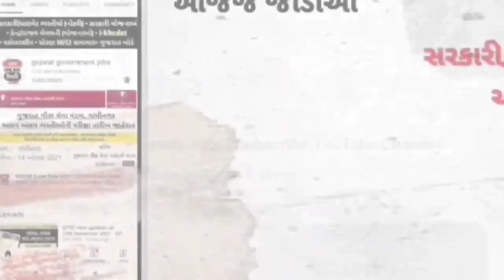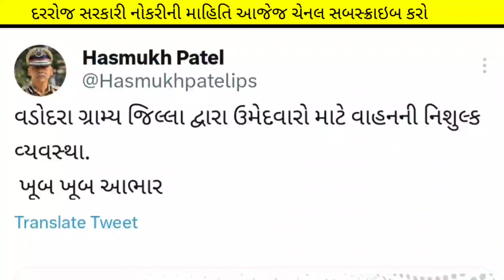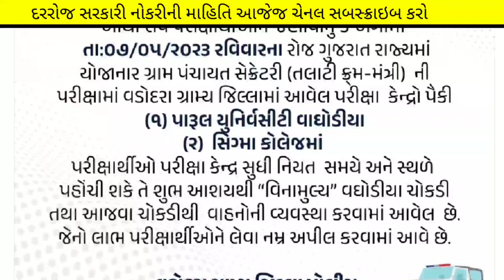talati exam big update - તલાટી પરીક્ષાર્થીઓ માટે નિઃશુલ્ક આવવા જવા નિઃશુલ્ક સુવિધા 🎉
(કોડ : SIME100 )